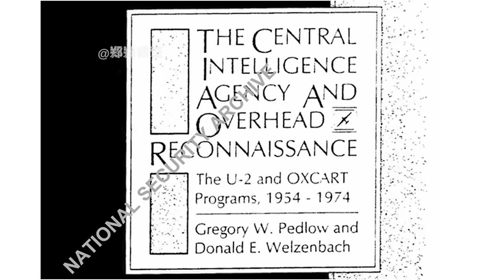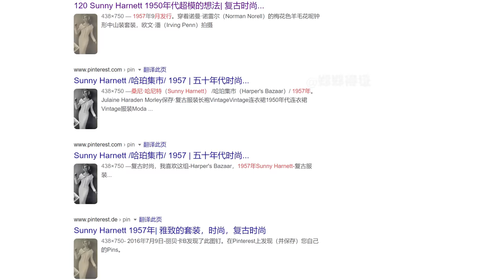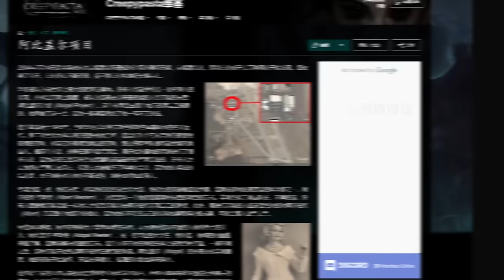【阿比盖尔工程】51区最可怕的实验，科学家父亲将女儿当做试验品！【郑郑得证】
51区一直是备受关注的神秘区域，有人说里面藏着外星人尸体，有人说里面有着最先进的科学技术，也有人说里面进行着惨绝人寰的实验，今天我们就来讲解阿比盖尔工程，被称为51区最可怕的实验，科学家父亲将女儿当做试验品只为制造出“超级士兵”！
故事出处：creepypasta
视频素材参考电影：《异种》《独立日》《变蝇人》《林中小屋》《进化》